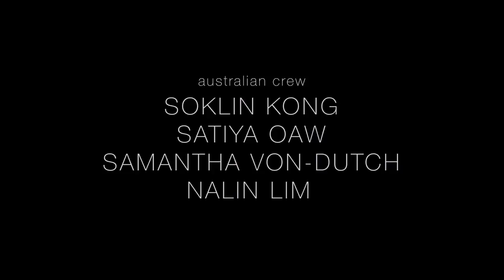Dy Sonita ft Alexora John-ផ្តើមស្នេហ៏នៅ Sydney